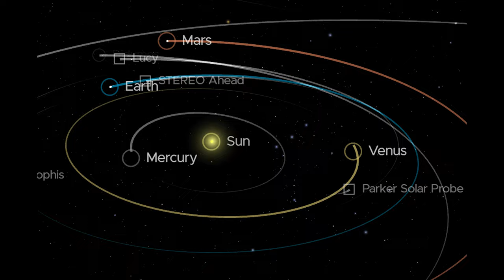ASTRONOMICAL CONJUNCTIONS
This video is about astronomical conjunctions and appulses.  I will explain the technical definition in astronomy and show you some pictures I took of one recently.  Conjunctions usually involve the brightest celestial objects and can, therefore, be seen from just about anywhere and also make for some spectacular photos. So, they are well worth going outside to view and photograph.